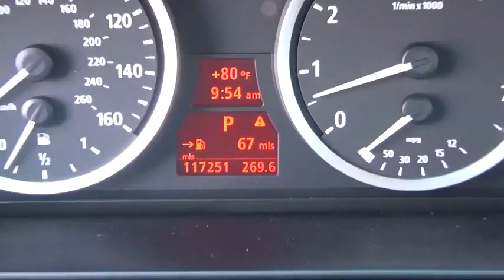2006 BMW 530 Reno, Carson City, Northern Nevada, Sacramento, Elko 6CG65157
2006 BMW 530 xi - Stock#: 6CG65157 - VIN#: WBANF73586CG65157

530xi trim. FUEL EFFICIENT 28 MPG Hwy/19 MPG City!, $1,400 below Kelley Blue Book! Sunroof, Premium Sound System, Onboard Communications System, Dual Zone A/C, Alloy Wheels, Overhead Airbag, All Wheel Drive. SEE MORE!br /br /THE RIGHT TIME TO BUY THIS 5 SERIESbr /The affordable way to own the Ultimate Driving Machine: This 530xi is priced $1, 400 below Kelley Blue Book. Approx. Original Base Sticker Price: $49, 000*. br /br /KEY FEATURES ON THIS 5 SERIES INCLUDEbr /Sunroof, All Wheel Drive, Premium Sound System, Onboard Communications System, Aluminum Wheels, Dual Zone A/C Remote Trunk Release, Keyless Entry, Steering Wheel Controls, Heated Mirrors, Electronic Stability Control. br /br /BMW 5 SERIES: THE BENCHMARK FOR PERFORMANCE AND THRILLSbr /Better fuel economy than the E-Class, A6 and M35. The BMW 5 Series is rated as the best sports sedan in its class by The New York Times. The 5 Series is the winner of red dot award for outstanding design. The 5 5eries is ranked #1 in J.D. Power's APEAL study. Great Gas Mileage: 28 MPG Hwy. br /br /COME EXPERIENCE THE ULTIMATE DRIVING MACHINE TODAYbr /At Lithia Chrysler Jeep of Reno our first and foremost goal is to make your car-buying and ownership experience better than any other you've had near Carson City, Auburn CA, Sparks and beyond. And prepare to have your expectations exceeded. br /br /Pricing analysis performed on 7/9/2014. Fuel economy calculations based on original manufacturer data for trim engine configuration. Please confirm the accuracy of the included equipment by calling us prior to purchase. br /